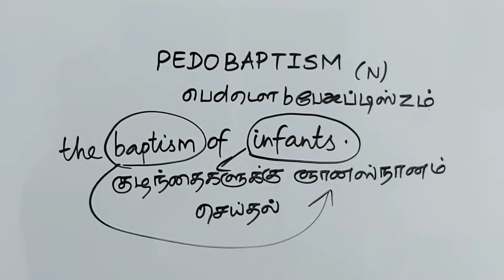PEDOBAPTISM tamil meaning/sasikumar